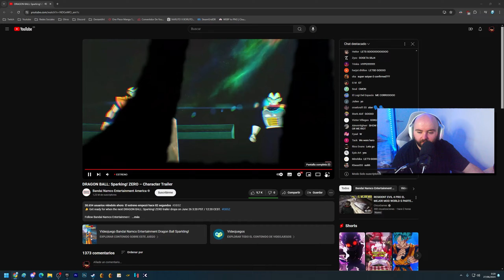¡DRAGON BALL SPARKING ZERO NO PARA DE SORPRENDER CON OTRO TRAILER!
Si el vídeo te ha gustado o te ha entretenido , ya sabes que un like ayuda mucho al canal, y encima es gratis :)